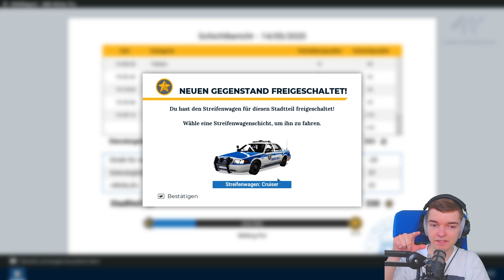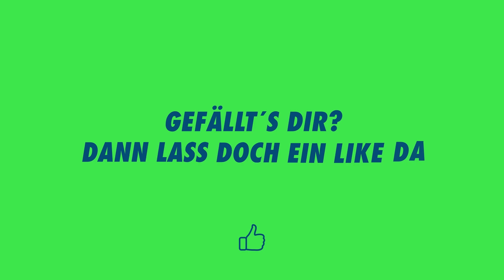Person auf der FLUCHT | POLICE SIMULATOR Patrol Officers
📢 Polizei Simulator 🎈🎉

🔻 Mehr lesen 🔻

👌Wenn´s dir gefallen hat lass doch ein 👍 und ein Abo da, ich freu mich über jeden Support💜

🎤Mitreden🔻

📯Social Media🔻

🎮Mein Equipment🔻

💻 PC 64GB RAM, GEFORCE RTX 3080, INTEL I7
🍎 Mac Book Pro 15" 16GB RAM

👪Community🔻